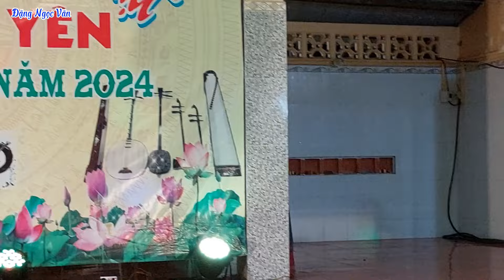Thầy Ông Nội Hoài Vương về Cần Giờ ai cũng thích